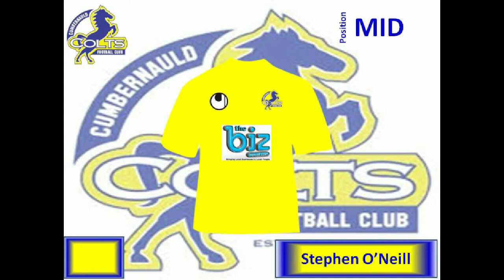21.04.18 | Cumbernauld Colts 6-0 Vale of Leithen (Lowland League Cup 1st Round)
Colts Scorers:

'7 - Paul Nash
'31 - Sean Brown
'38 - Craig Holmes
'75 - Stephen O'Neill
'81 - Michael Wallace
'85 - Stephen O'Neill

Lowland League Cup Quarter Final:
Cumbernauld Colts vs Gala Fairydean Rovers
Broadwood Stadium, Cumbernauld
Friday 27.04.18
7:45pm